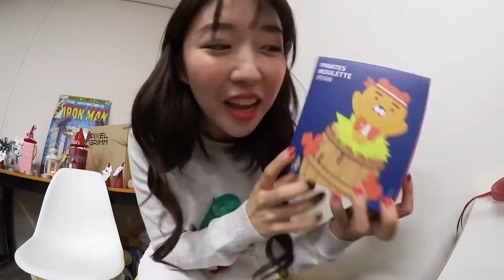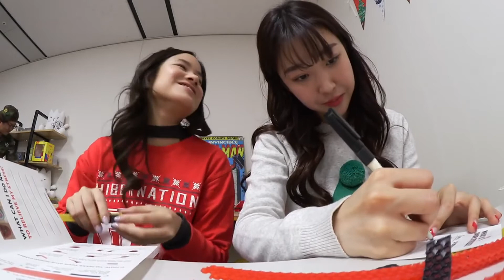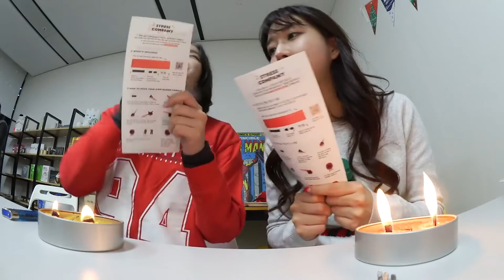[sunnydahye] 2017 VLOGMAS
VLOGMAS 써니다혜와 함께 할까요?

캔들 정보 : 스트레스컴퍼니

크리에이티브 포스 써니다혜의 다른 영상을 보고 싶다면?